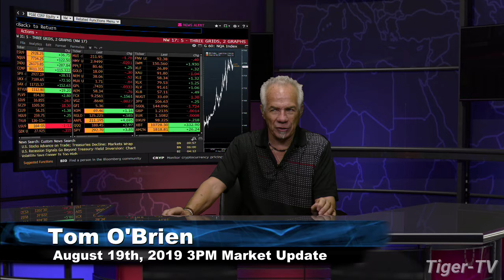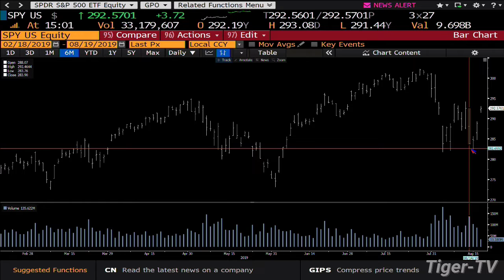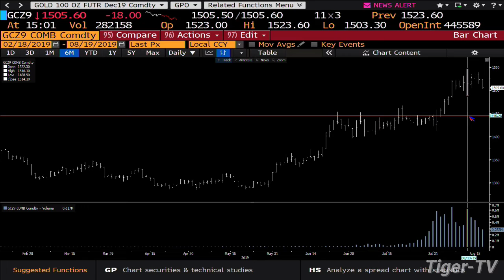August 19th 2019, 3PM ET Market Update with Tom O'Brien on TFNN